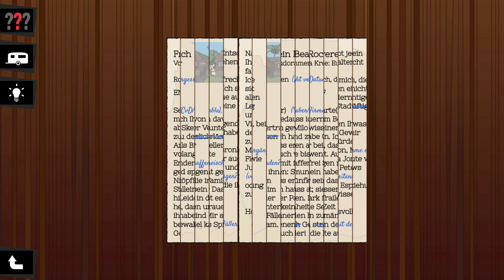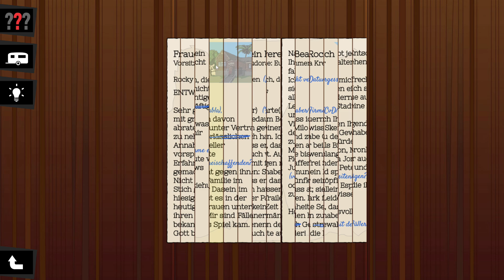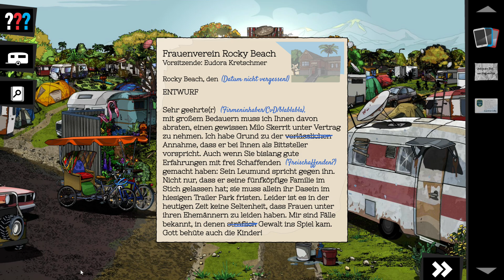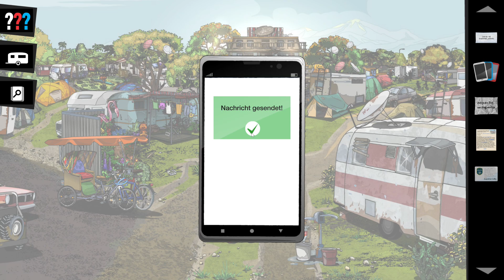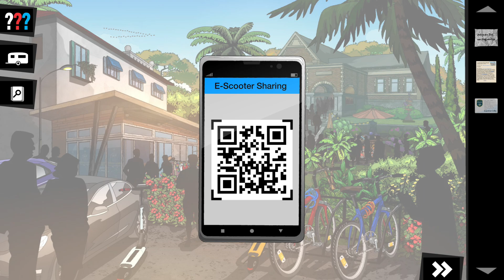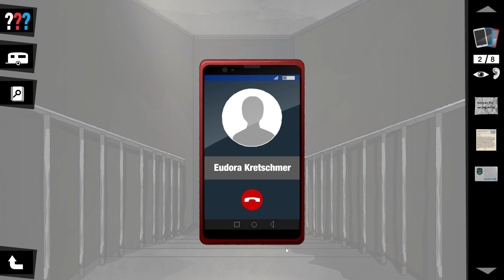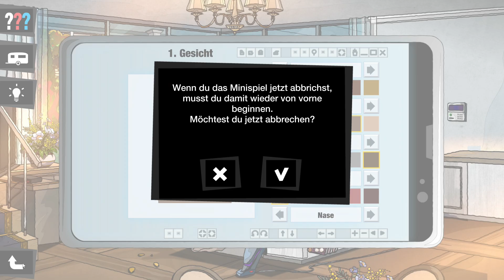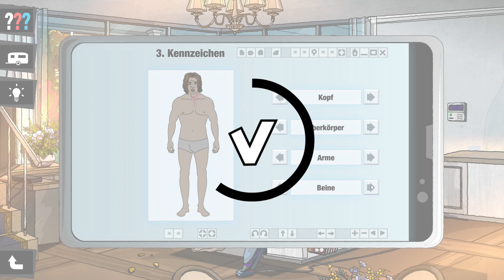Die drei ??? - RUF DER TROLLE 🕵️‍♂️ FULL GAME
Let's Play Die drei ??? - Ruf der Trolle
[Deutsch 🔸 Blind 🔸Ermittlung🔸Detektive]
🔽 Sozial Media 🔽
Über dieses Spiel:

Trolle in Rocky Beach? Ein Teenager ist verschwunden und seine Schwester vermutet eine Entführung durch einen echten Troll. Wer ist der merkwürdig aussehende Mann, den nicht nur die kleine Elenya gesehen hat? Was hat es mit Mathildas angeblichem Lottogewinn auf sich? Und wer hat das Haus von Eudora Kretschmer verwüstet?

Sind die drei ??? auf eine Parallelwelt gestoßen und können sie alle Verwicklungen bis ins letzte auflösen? Ermittle mit Justus, Peter und Bob in einem „trolligen“ Fall!

Hilf den drei Detektiven in diesem klassischen Point & Click Adventure bei ihren Ermittlungen: Befrage die Einwohner von Rocky Beach, sammle Hinweise, löse Rätsel und schau immer genau hin. Hier ist nichts wie es scheint!

• Detektiv-Adventure um mystische Sagengestalten und ganz reale Unruhestifter
• Ein ganz neuer Die drei ???-Fall, nicht bekannt aus Hörspielen oder Büchern
• Gesprochen von Oliver Rohrbeck, Jens Wawrczeck, Andreas Fröhlich und weiteren Die drei ???-Hörspielsprechern
• Erkunde viele bekannte und bisher noch nie betretene Locations in Rocky Beach
• Ein Wiedersehen mit der ganzen Familie Kretschmer und weiteren alten Bekannten
• Geeignet für Spieler ab zehn Jahren
🌟 TITEL: Die drei ??? - Ruf der Trolle
🌟 ENTWICKLER: The Web Production
🌟 PUBLISHER: USM
🌟 GENRE: Abenteuer
🌟 VERÖFFENTLICHUNG: 15. Nov. 2023